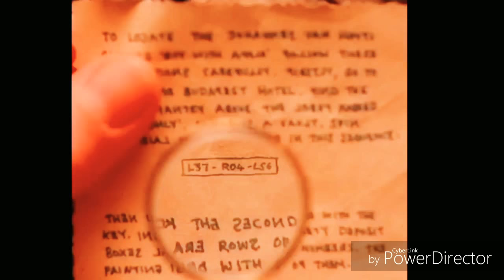Stingrays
First song